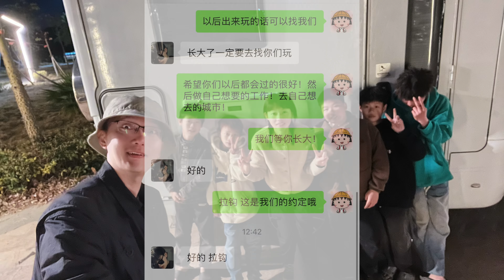自駕廣東揭陽，發現藏滿美食的菜市場！廣東美食真多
381，最後的放縱